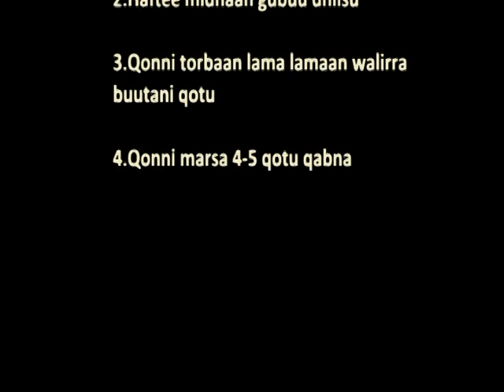Dodola_Wheat land preparation final